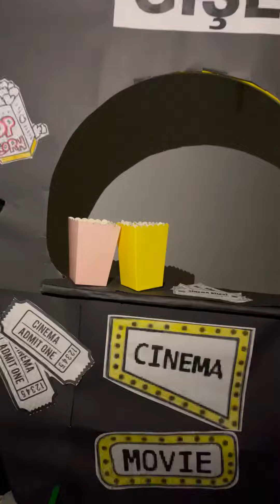22 Nisan 2022